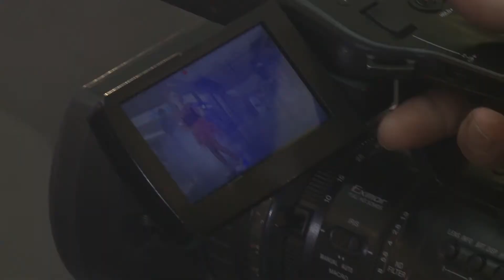Motylek Klaudia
Spodobał Ci się ten teledysk? Zagłosuj na niego!
3 najpopularniejsze filmy zostaną nagrodzone bonami o wartości 500 zł!